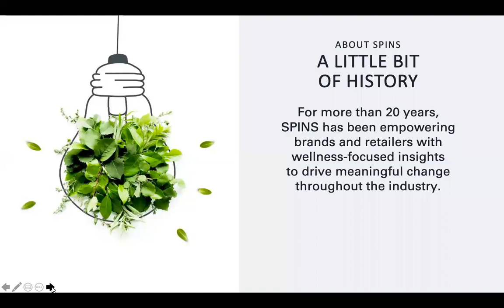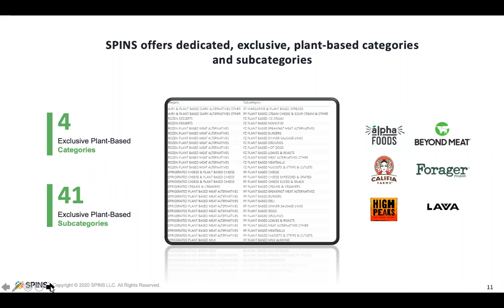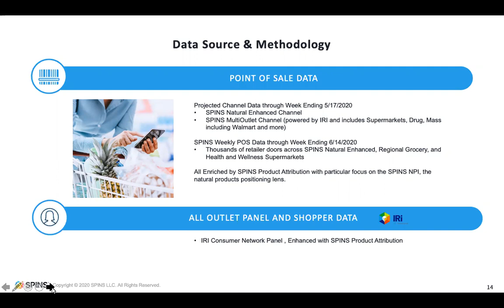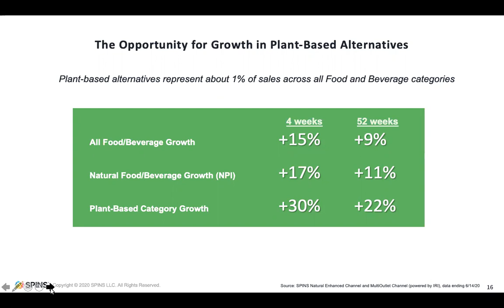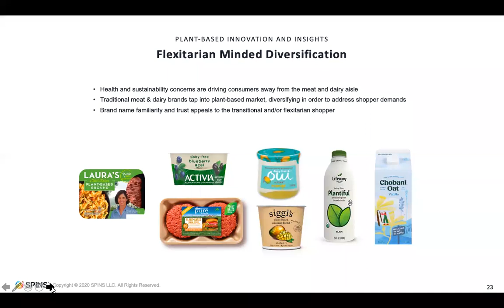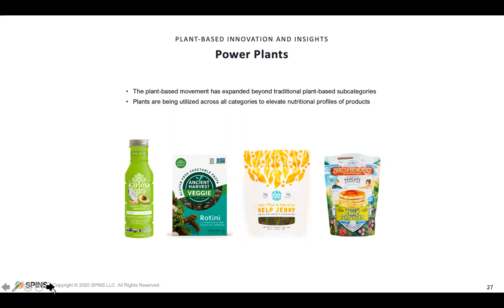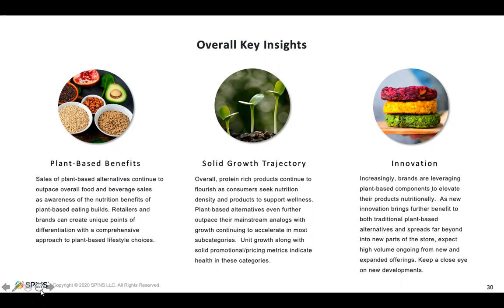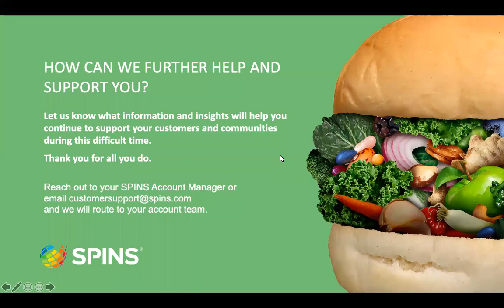Plant-Based Is Booming! Now What? For Brands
Plant-based continues to grow, increasing sales, and stretching into new categories and sub categories with new products entering the market regularly.

Join us on Wednesday, July 29, at 1 p.m. Central for a discussion about the plant-based boom and how brands can succeed in this rapidly growing and evolving space. Experts from SPINS’ Product Intelligence and Brand teams will look at:
• The evolution and emergence of plant-based trends
• A deep dive into the actual ingredients of plant-based products that only SPINS can provide
• Plant-based sales trends
• Innovations to consider